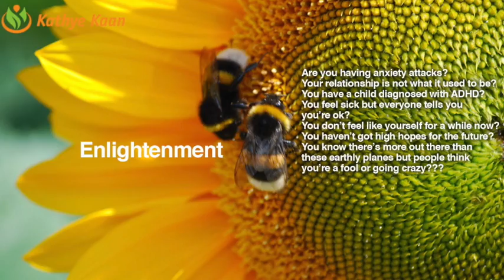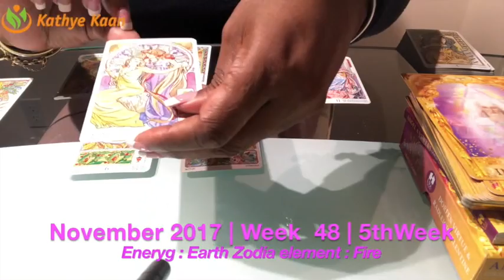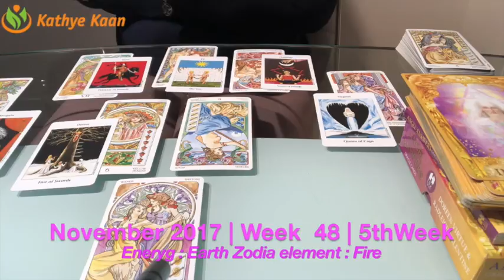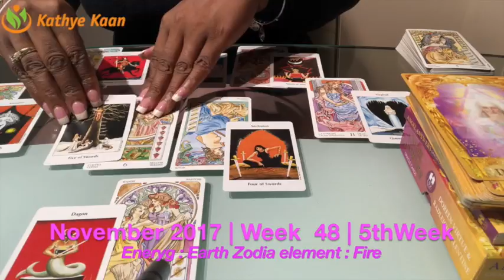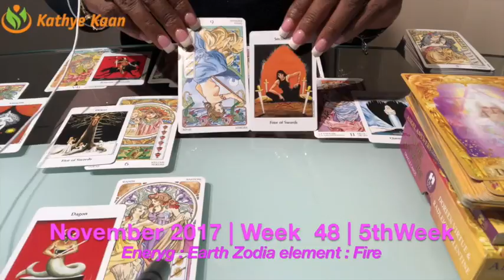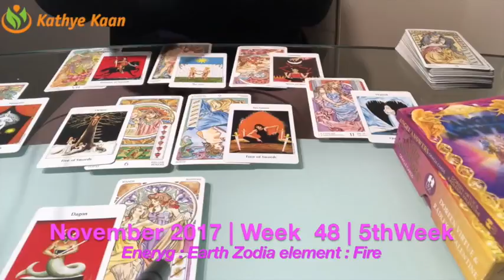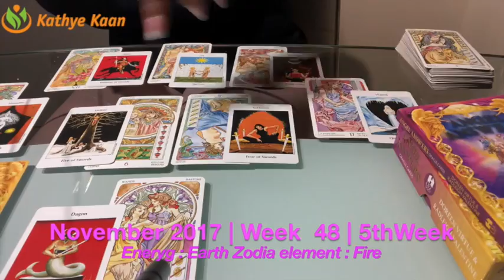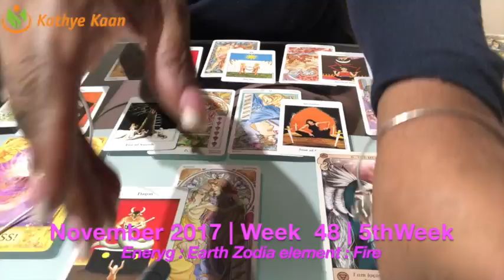LIBRA Weekly Reading Psychic Tarot Horoscope | Week 48 | 27 November - 03 December